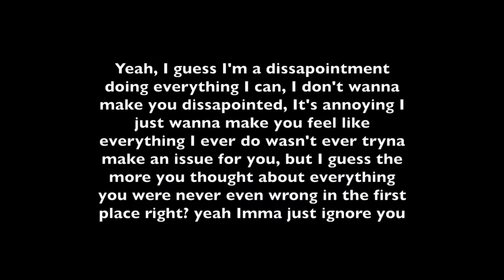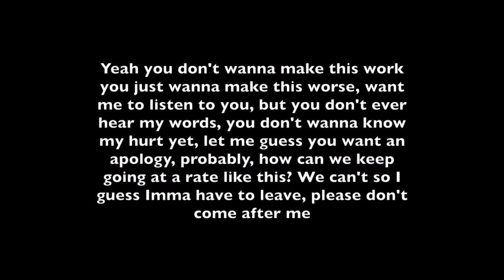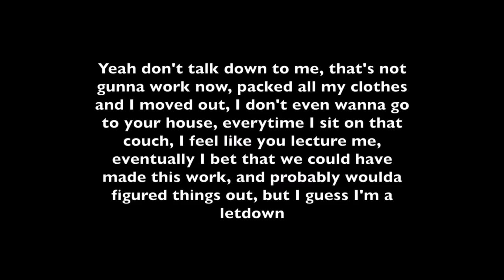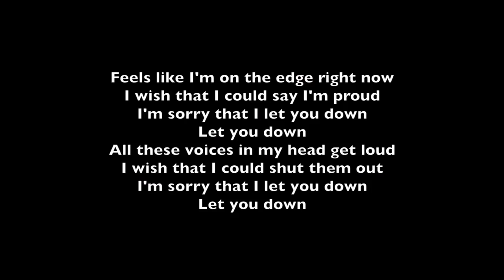NF- Let You Down Lyrics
NF!!